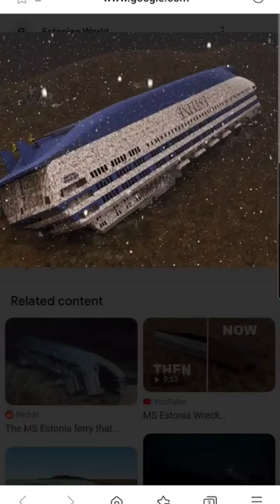3 2 1 go! ships not feeling well